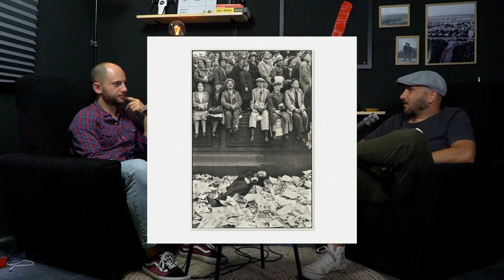#20 - Създаване на значима фотография със Свилен Начев - Подкаст Креативен Живот с Христо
📩 Абонирай се за "Oт хубавото" - бюлетин, в който споделям най-новото и полезното, до което се докосвам и моя опит с него:

Свилен Начев e фотограф, който специализира в стрийт фотография или както той самият обича да нарижа този жанр - фотография на ежедневието. Печелил е редица национални и междинаордни конкурси по фотография и вече е жури в някои от тях. Също така редовно провежда лекции и уъркшопи заедно с неговия другар по призвание - Пенко Скумов, с когото основават и съместния им образователен проект “Street photo lab”Освен това Свилен се занимава и с музика, като е композирал музика за няколко български филма.

Интересен факт:
Снимки на Свилен бяха корици на първото NFT издание на Eyeshot Magazine, което бе посветено на България. Линк за това и всички неща, за които говорим в подкаста ще намерите малко по-надолу. Ето и за какво говорим със Свилен по минути:

0:00 - Интро
03:39 - Какво е стрийт фотография
09:26 - Кадър на Бресон
10:00 - Защо се нарича Стрийт и как е открива фотографията
20:00 - за Magnum
24:00 - Страхът и притеснението при снимането на непознати на улицата.
34:30 - Реалността е инструмент
46:00 - Добра и лоша фотография
52:15 - Фотографията и движенията на коня
57:49 - Обсъждане на кадри и примери
1:07:00 - Eyеshot NFT collection #8 Bulgaria
1:10:00 -  Снимане със светкавица
1:11:11 - Креативни ограниченя
1:14:00 - Снимане на проекти и серии

Full Frontal Collective - колектив от фотографи снимащи само със светкавица, от който Свилен е част

Пъровто NFT издание на Eyeshot Magazine, което е посветено на България - #8 Bulgaria

"Библиотека Фо" Ц. Бояджиев - Книга

Благодаря ви за вниманието! Надявам се всичко това да е било полезно.

🙍🏼‍♂️ Последвай ме  и мен социалните мрежи, все пак стигна до тук:
 :D